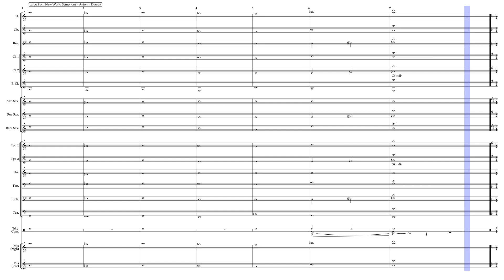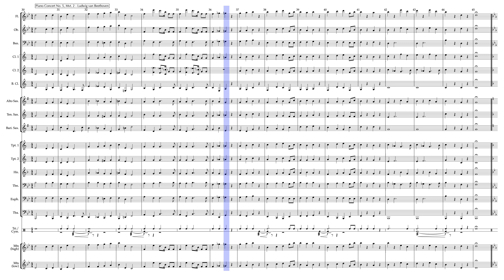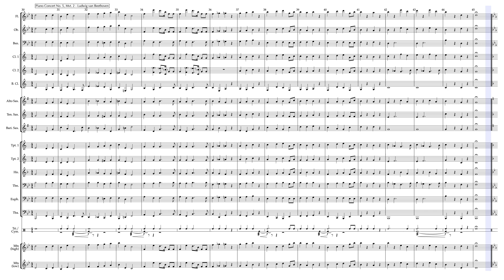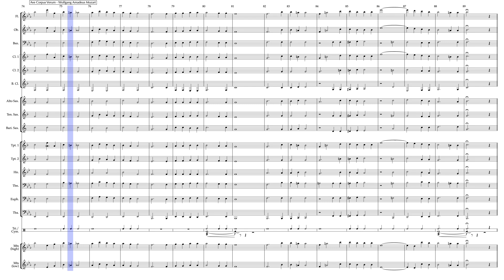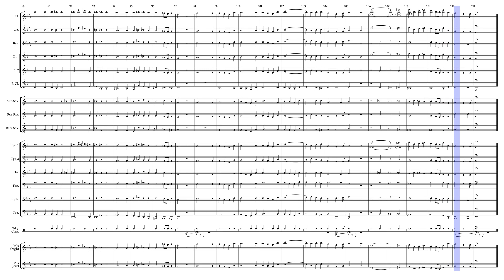Classical Chorales #1 - Intermediate Edition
Classical Chorales is a set of five “classical music” pieces arranged in a chorale/teaching style for concert band. This set includes: New World Symphony (Dvorak), 1812 Overture (Tchaikovsky), Piano Concerto No. 5 (Beethoven), Abendfeier in Venedig (C. Schumann), Ave Corpus Verum (Mozart). The dynamics and specific musical markings have been stripped away to give the director/teacher the most leeway. For example, maybe you want to work only at softer mp-p-pp dynamics. Another customizable option would be to have the ensemble follow the conducting: dynamics, style/articulation, tempo, etc.

This series aims to assist both young and old musicians in connecting with classical music. Studying and practicing these pieces can establish a sense of familiarity that may spark interest in the original compositions. And while Bach’s chorales are exceptional (the industry standard!), these new arrangements can add some variety to the repertoire.

I recommend listening to the chorales in their original setting and having a conversation about musicality and interpretation. Encouraging young musicians to listen to various recordings can help refine their listening skills. Music educators understand that music is multi-layered, and one can spend their entire life listening, learning, and reflecting. These chorales can serve as a valuable tool for developing a rich ensemble sound and further, instilling a lifelong love of music.

0:00 Classical Chorales
0:07 New World Symphony - Largo (Dvorak)
0:49 1812 Overture (Tchaikovsky)
1:54 Piano Concerto No. 5 (Beethoven)
3:04 Abendfeier in Venedig (C. Schumann)
4:46 Ave Corpus Verum (Mozart)